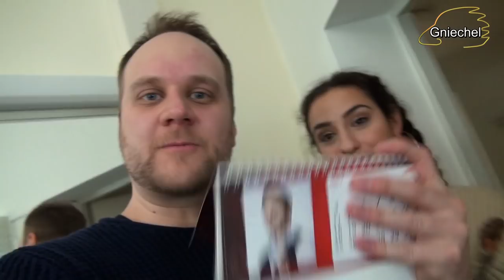#1 Die Schneekönigin - Das Musical - Magdeburg, Potsdam, Chemnitz, Leipzig, Halle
Gniechel-Fanpost an:

Briefe an:

Gniechel
Postfach 11 03
25480 Appen

Pakete an:

Gniechel
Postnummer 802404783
Postfiliale 521
25482 Appen